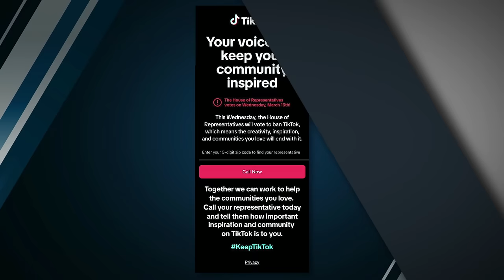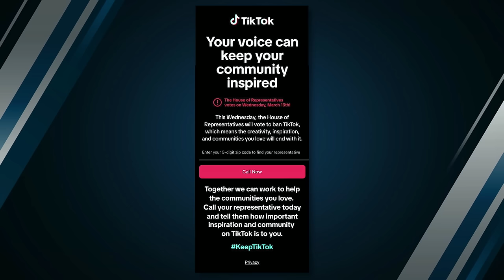Spending Like There’s No Tomorrow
Joe Biden proposes a whopping $7.3 trillion budget; the world begins to rearm as American leadership declines; and the Biden administration continues doing PR for Hamas.

Ep.1923

Stamps - Get a 4-week trial, free postage, and a digital scale Thanks to Stamps.com for sponsoring the show!

00:00 - Biden Freezes Mid-Sentence
1:19 - Spending Like There’s No Tomorrow
7:27 - Biden’s Priorities
14:07 - Stagnation
15:48 - Trump On Entitlements
21:45 - Biden’s Strategy
22:17 - Debts And Deficits
25:15 - NATO Sec. Gen: Trump Criticizing Those Who Aren’t Paying
26:59 - The Purpose Of NATO
29:07 - NATO & Russia
31:30 - A New Terror Threat Is Emerging In Europe
34:04 - Pentagon Press Secretary: If Hamas Truly Loves Palestinians, They’ll Allow Aid
37:16 - Biden Threatens To Condition Aid To Israel Over Rafah
38:20 - Bibi Refutes Biden
41:18 - Threat Assessment Says Hamas Not Going Away
42:54 - Bernie: US Can’t Be Complicit In Slaughter Of Children
44:43 - TikTok
50:53 - Outro